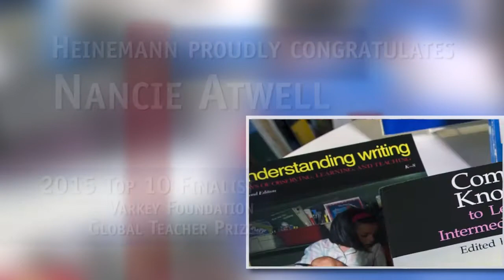HeinemannCongratulates Nancie Atwell on the Global Teacher Prize Nomination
Congratulations Nancie on your nomination to the Global Teacher Prize. "Nancie Atwell’s nomination celebrates an innovative instructional approach that is child-centric and engages students in authentic reading and writing, which together build critical thinking skills and a stronger learning experience.” - Vicki Boyd, Acting President of Heinemann